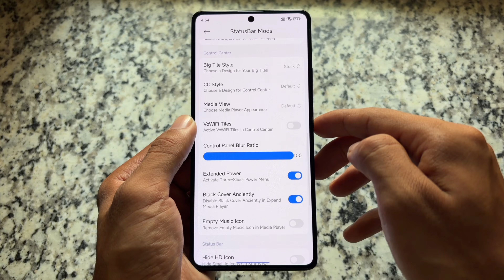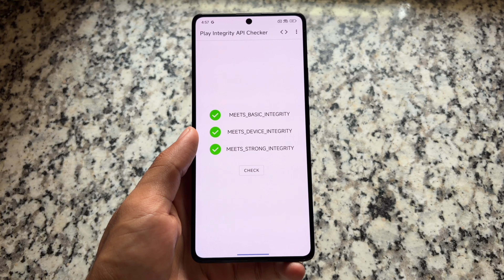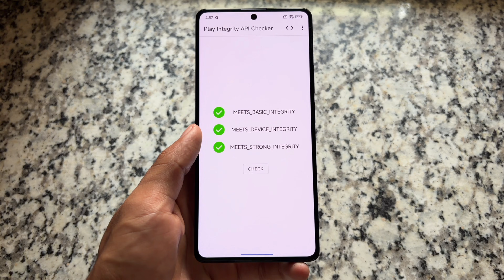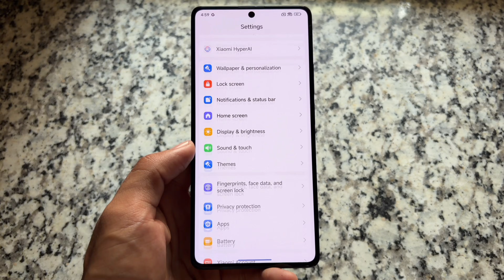🚀 AOSP Custom ROM Features + HyperOS Mod: HydraOS is HERE!🔥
Hey guys, What's Up? Everything is good I Hope. This video will show you " 🚀 AOSP Custom ROM Features + HyperOS Mod: HydraOS is HERE!🔥 ". Watch this video until the end to understand everything.

Use a VPN if the link is not working.

Some of the handy Content/Videos for you :

[Lineage OS Android 15 First look]